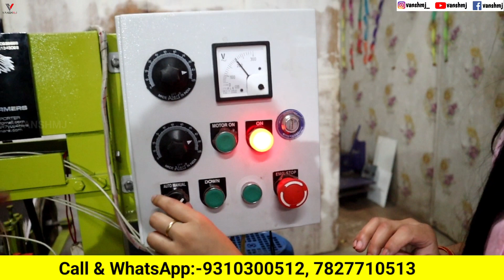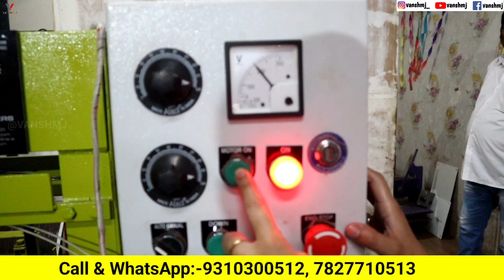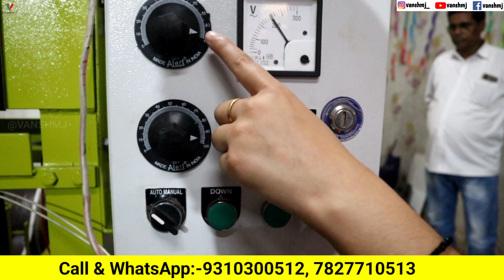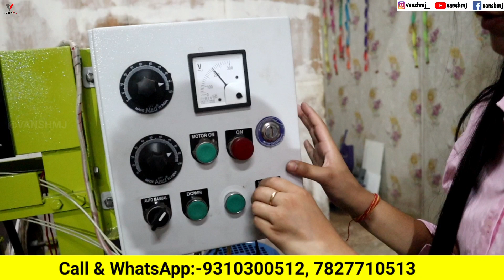paper plate making , slipper cutting , Blister packing 4 in 1 machine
STC thermoformers
 Mohan garden A,46,Nawada metro station metro pillar no 746 Uttam Nagar new delhi 110059.